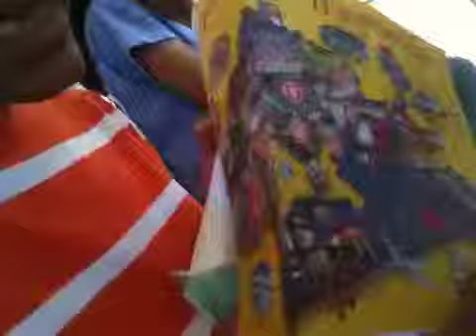NASA trip June 14 2010 part 5 tram tour again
NASA trip June 14 2010 part 5